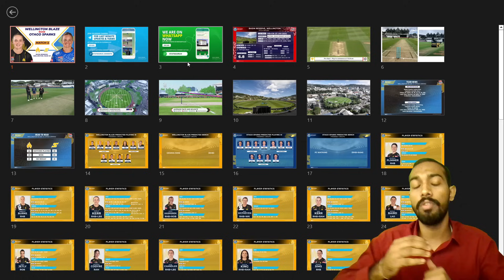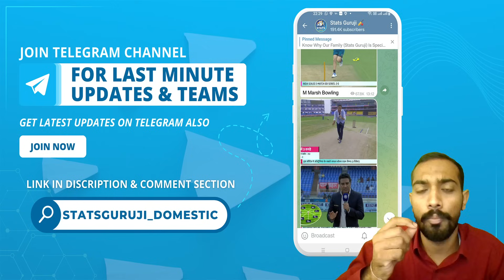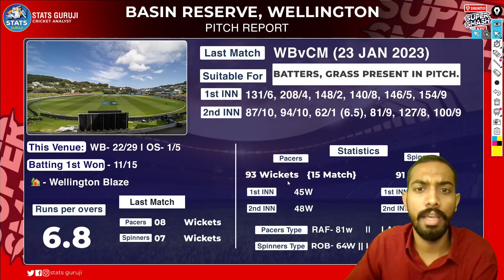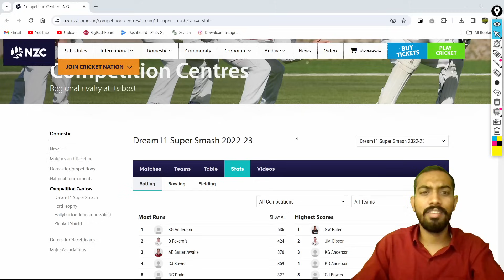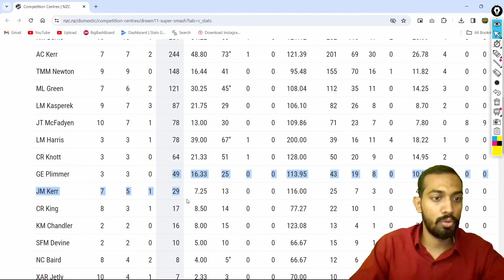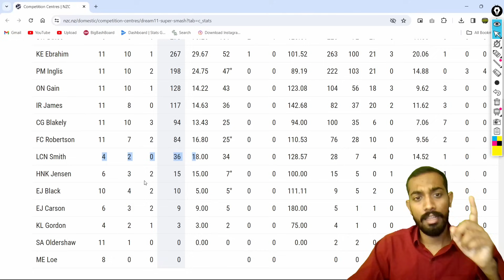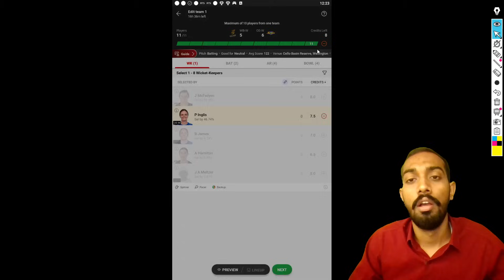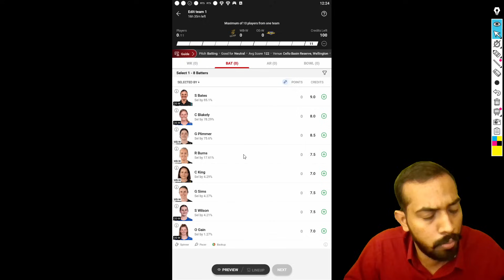WB W vs OS W Dream11, WB W vs OS W Dream11 Prediction, WB W vs OS W Dream11 Team, Super Smash Cup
WB W vs OS W pitch report
WB W vs OS W report

wb w vs os w dream11,wb-w vs os-w dream11 team,wb-w vs os-w dream11 prediction,os w vs wb w,wb w vs os w dream11 team today,wb w vs os w dream11 prediction,wbw vs osw dream11 team,wbw vs osw dream11 prediction,tips to win grand league in dream 11,how to win grand league in dream 11,small league h2h team for dream 11,os w vs wb w dream11,wb-w vs os-w dream11,wb-w vs os-w dream11 today match,wb-w vs os-w d11 team,wb-w vs os-w dream11 team prediction,indian premier league,os-w vs wb-w,wb-w vs os-w,dream 11,pitch report,wb w vs os w dream11 team,wb w vs os w dream11 gl team,wb w vs os w dream11 sl team,wb w vs os w dream team,wb w vs os playing11 todaywellington blaze,otago sparks,wellington blaze vs. otago sparks,otago sparks vs. wellington blaze,wellington blaze womens vs otago sparks womens dream 11 prediction,wellington blaze womens vs otago sparks womens dream 11 prediction and player analysis,wellington womens players stats and analysis,otago womens players and stats,otago women player stats and analysis

Super Smash
Super Smash Women
Women Super Smash Cup 2023-24
Stats Guruji

1. This analysis is based on my

2. Dream11 takes great care to comply with all central and state legislation in India to ensure that  users are fully protected. Every contest on the platform is carefully designed to comply with applicable statutes and regulations in India.